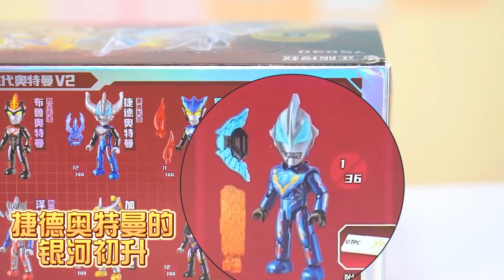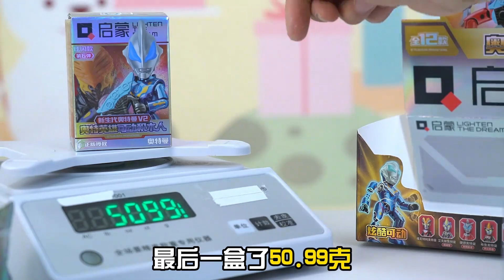启蒙奥特曼积木第6弹，用称重法拆出大隐藏？捷德奥特曼银河初升